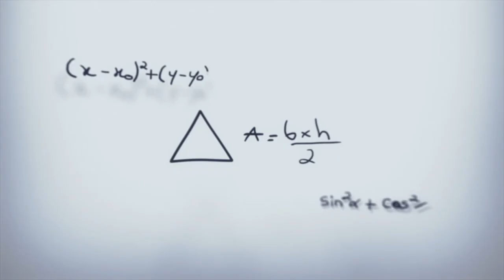La milla verde (1999)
Felíz cumpleaños "Doug Hutchison (61 años)" Sinopsis: Paul Edgecomb, residente centenario de un hogar de la tercera edad, vive acosado por los recuerdos. Jefe de guardianes de la penitenciaría de Cold Mountain en 1935, estaba a cargo de velar por el buen desarrollo de las ejecuciones capitales, esforzándose por hacer más llevaderos los últimos momentos de los condenados.

Entre ellos se encontraba un gigante de nombre John Coffey, acusado de violar y asesinar a dos niñas. Intrigado por este hombre cándido y tímido de mágicos dones, Edgecomb entablará con él fuertes vínculos y comprenderá que los milagros existen y pueden llegar desde cualquier parte y en cualquier momento.

Ambientada en el sur de Norteamérica, concretamente en la época de la Gran Depresión, 'La milla verde' es la adaptación cinematográfica de la novela homónima escrita por Stephen King. Dirigida y escrita por Frank Darabont, la película consiguió cuatro nominaciones a los Oscar aunque no se alzó con ninguno de ellos. Está protagonizada por el oscarizado Tom Hanks en el papel de Paul Edgecomb; Michael Clarke Duncan como John Coffey; David Morse interpretando a Brutus Howell; Bonnie Hunt encarnando a Jan Edgecomb; James Cromwell como Warden Hal Moores; y Michael Jeter en el papel de Eduard Delacroix.